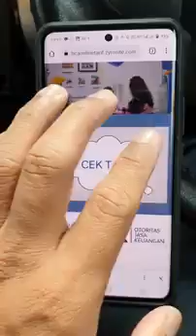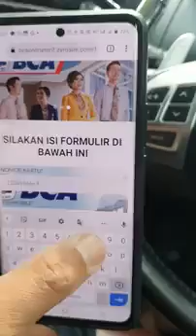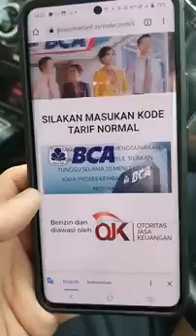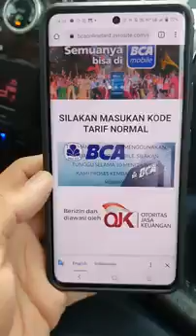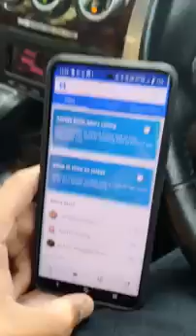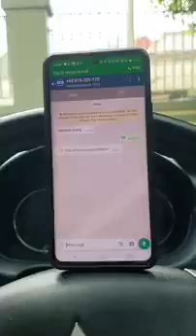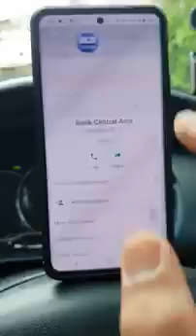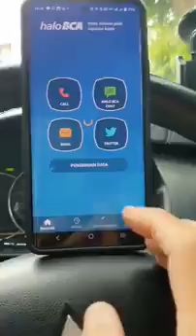BCA palsu (oknum)